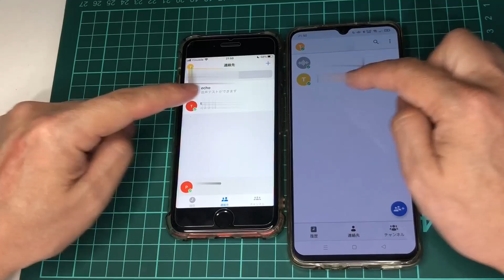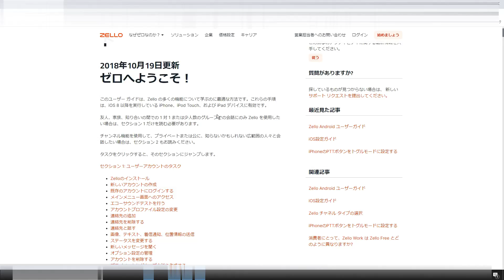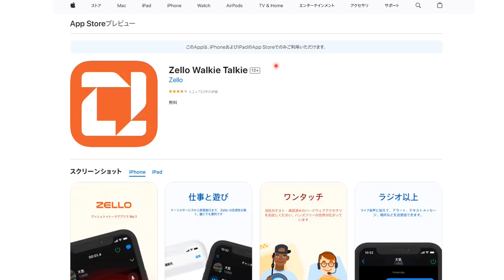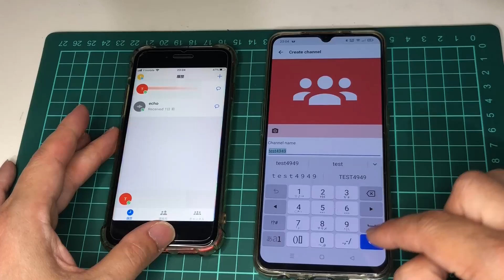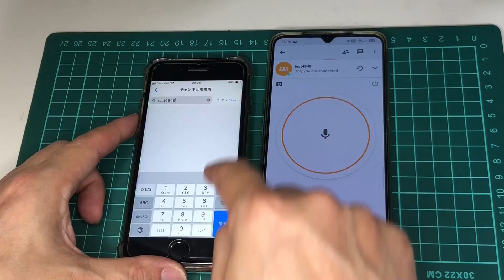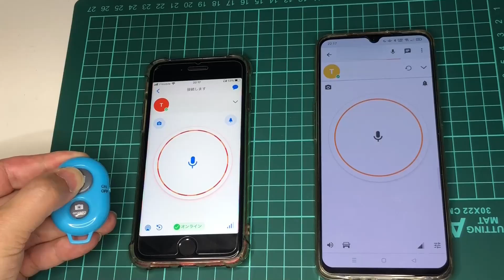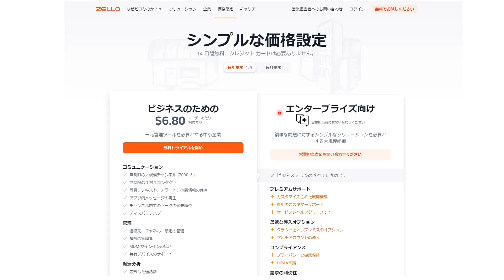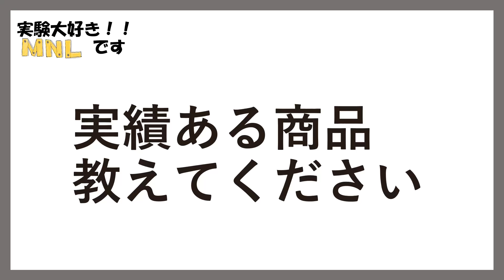【ＩＰトランシーバ】ＺＥＬＬＯ ダンプ無線お勧め インストールから外部ＰＴＴ＆ヘッドセットまで詳しく紹介 iPhone＆Android対応 アマチュア無線 ダンプ無線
ＩＰトランシーバも身近になりました。
無料でスマートフォンをトランシーバ化する
アプリケーション　ＺＥＬＬＯ　を紹介。
Phone＆Android　両方に対応
用途も自由、趣味はもちろん、商用無線の代替としても利用可能。
ＩＰトランシーバの中では自由度も高めです。
インストール方法、運用するためのコツも説明

00:00　はじめ
01:11　用意する物
04:01　ソフトインストール
05:02　ソフト立ち上げ
06:49　チャンネル設定
08:36　実用的に使うため
13:40　無料大丈夫？
14:45　まとめ

使用した機器
iPhone
SE2
iOS 15.6.1
Zello 5.21.1

Android
OPPO A73
OS 11
Zello 5.22.2

ダイソー
スマートシャッターボタン
MTN22P10B059

ダイソー
高音質ワイヤレス片耳イヤホン
E-BT-ME1

PRYME BLU PTT-ZU ミニワイヤレスPTTボタン ZELLO、ウェーブコミュニケーター、同様のPoCアプリケーション用

Amazonのアソシエイト参加者として適格販売により紹介料を得ています。